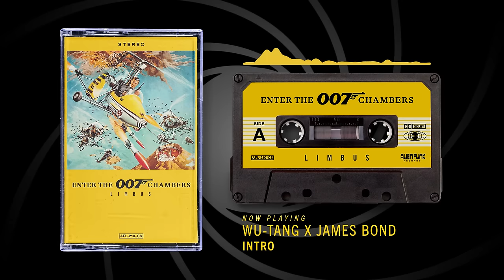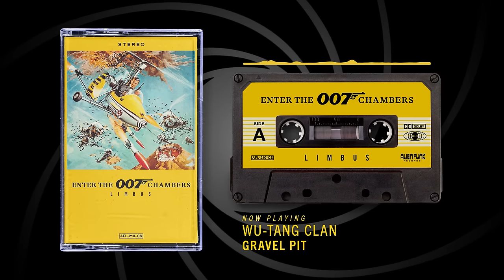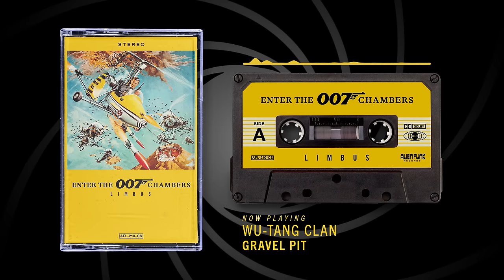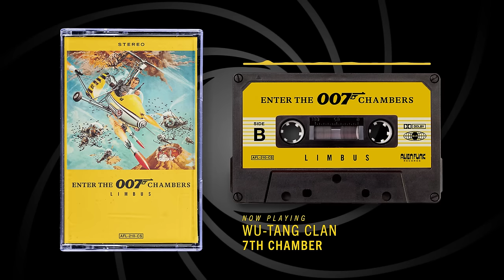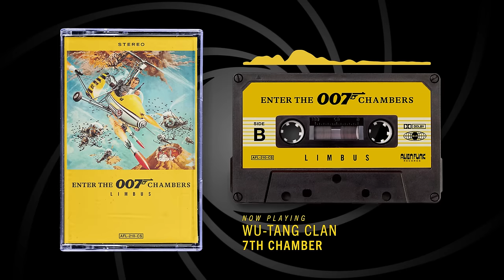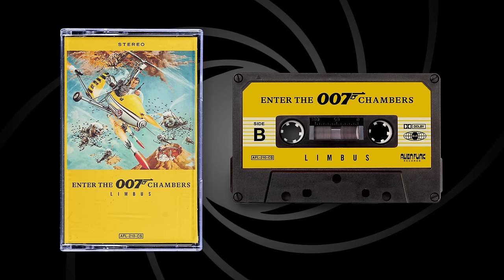Wu​-​Tang Clan – Enter the 007 Chambers – Full Album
A blend between John Barry's musical score for the James Bond franchise and selected tracks from the Wu-Tang Clan.

Tracklist:
0:00 Limbus – Intro
2:05 Wu-Tang Clan – Gravel Pit
5:36 GZA feat. RZA – Liquid Swords
9:14 Wu-Tang Clan – C.R.E.A.M.
12:49 Wu-Tang Clan – Back in the Game
16:53 Wu-Tang Clan – Bring da Ruckus
21:40 Ol' Dirty Bastard – Shimmy Shimmy Ya
24:02 Wu-Tang Clan – 7th Chamber
28:35 Ol' Dirty Bastard – Brooklyn Zoo

INTRO

7th Chamber
by Wu-Tang Clan / RZA
Enter the Wu-Tang (36 Chambers)
Loud 1993

James Bond in Japan
by John Barry
James Bond – You Only Live Twice OST

Hip's Trip
by John Barry

Wu-Tang Clan – Gravel Pit

Gravel Pit
The W
Epic 2000

by John Barry and Monty Norman
James Bond – Dr. No OST
United Artists 1962

GZA feat. RZA – Liquid Swords

Liquid Swords
by GZA feat. RZA / RZA
Liquid Swords
Geffen 1995

Escape from Piz Gloria
by John Barry
James Bond – On Her Majesty's Secret Service OST
EMI 1969

Wu-Tang Clan – C.R.E.A.M.

C.R.E.A.M.
Loud 1993

Chateau Flight
by John barry
James Bond – Thunderball OST
United Artists 1965

(featuring Ronald Isley)
by Wu-Tang Clan / Trackmasters
Iron Flag
Loud Records 2001

Trespassers Will Be Eaten
by George Martin
Live and Let Die Soundtrack
United Artists Records 1973

Wu-Tang Clan
Bring da Ruckus

Bring da Ruckus
Loud 1993

Ol' Dirty Bastard – Shimmy Shimmy Ya

Shimmy Shimmy Ya
by Ol' Dirty Bastard / RZA
Return to the 36 Chambers: The Dirty Version
Elektra 1995

by Tom Jones / Frank Collura
A-Tom-ic Jones
United Artists (1965)

Wu-Tang Clan
007th Chamber

7th Chamber
Loud 1993

Hip's Trip
by John Barry
James Bond – The Man with the Golden Gun OST
EMI 1974

Ol' Dirty Bastard – Brooklyn Zoo

Brooklyn Zoo
by Ol' Dirty Bastard / True Master
Elektra 1995

by John Barry feat. Nancy Sinatra